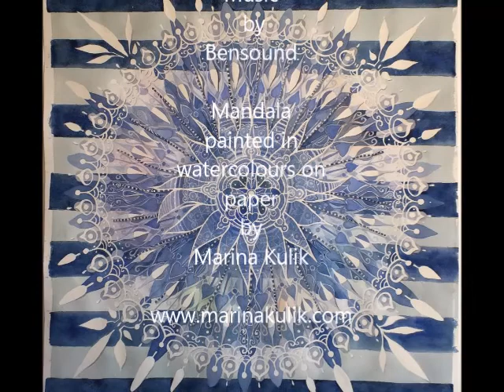Nautical Mandala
The Making Of a mandala in shades of blue.
 Watercolours by Marina Kulik